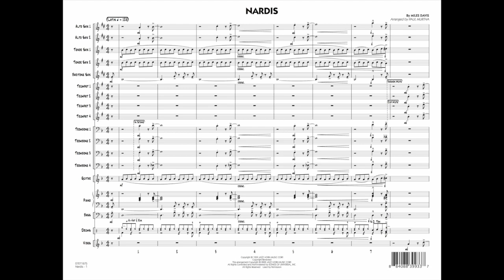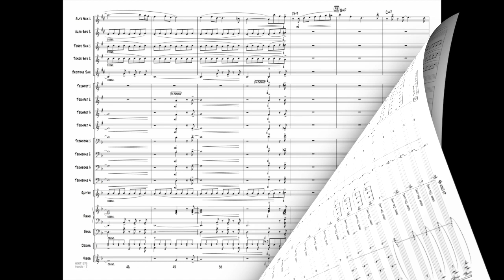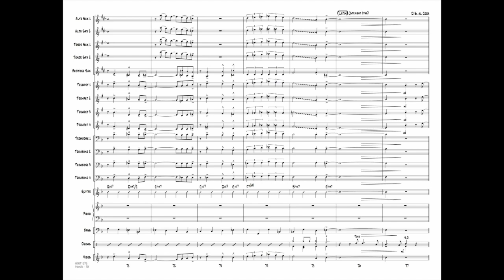Nardis by Miles Davis/arranged by Paul Murtha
The definitive recording of this jazz classic is by Bill Evans, with other notable recordings by Cannonball Adderley and Joe Henderson. Paul Murtha's arrangement for young groups features a Latin style on the head then switches to swing on the bridge. Includes very effective writing for all sections of the band as well as solo space for alto sax.
HL07011674
HL07011675